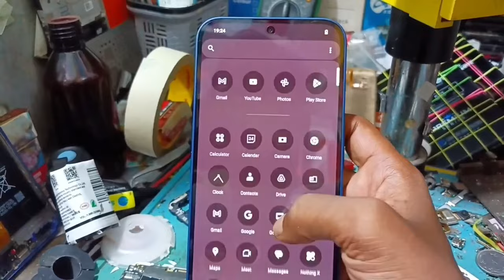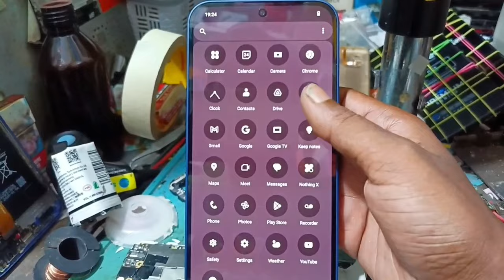Nothing 2A plus.. review.. compare... Camera review. Nothing phone 2A drop test. 4k camera check.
The Nothing Phone (2) and Nothing Phone (2) Plus are upcoming smartphones from the company Nothing. While there isn't much information available about the "2A Plus" specifically, I can provide some rumors and speculations about the Nothing Phone (2) series:

- Improved performance: Upgraded processor, possibly a mid-range or flagship-level chipset.
- Enhanced cameras: Upgraded primary sensor, possibly a higher megapixel count, and improved low-light performance.
- New design: A refreshed design language, possibly building upon the unique aesthetic of the Nothing Phone (1).
- Software updates: Possibly shipping with Android 13 out of the box and promising longer software support.
- Battery life: Possibly improved battery life, fast charging support, and wireless charging capabilities.